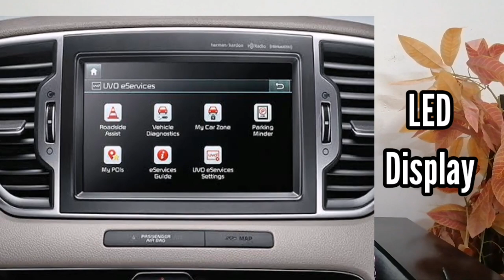KIA Sportage Alpha Launched in Pakistan|Motorgari|New basic variant of KIA Sportage| Sportage 2020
Here up is the latest version of KIA Sportage, named Sportage Alpha.
Kia Lucky motors are competing the market by their proud SUV. Named Sportage.
Its a very good move for pakistani consumers, to perchase an SUV in the price of sedan car.

Follow us on tweeter, Instagram and face book.